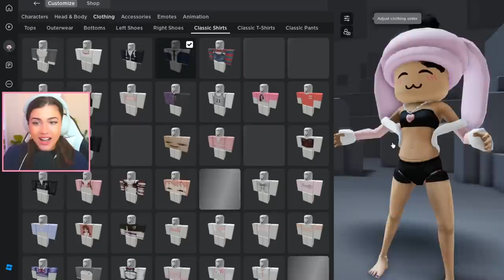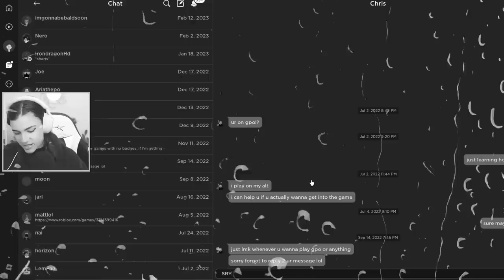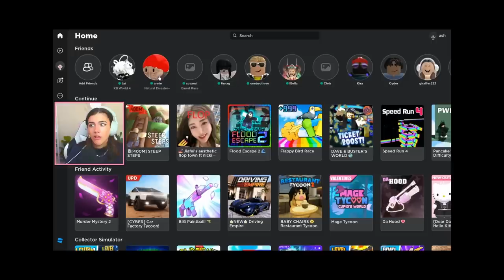my best friend hacked my roblox account :(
Hi my bootiful bubbles! Hope you enjoy todays video where @ashleia and I SWITCH roblox accounts!!

This is your daily reminder to NEVER give your roblox password away! *dont be like ash and i lol*